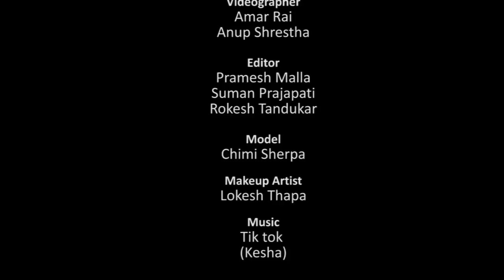Behind the scene Fashion shoot for Living Magazine with Chimi Sherpa